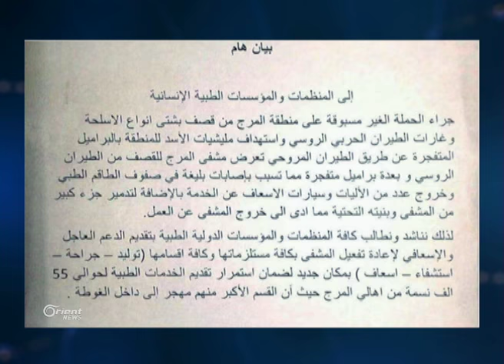140 قتيلاً بتفجيرات في أحياء موالية للنظام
ارتفاعُ حصيلةِ قتلى تفجيراتِ حمص وريفِ دمشق إلى مئةٍ وأربعينَ شخصاً..